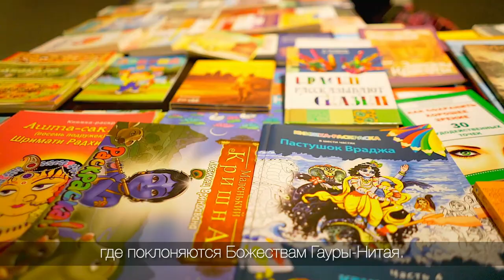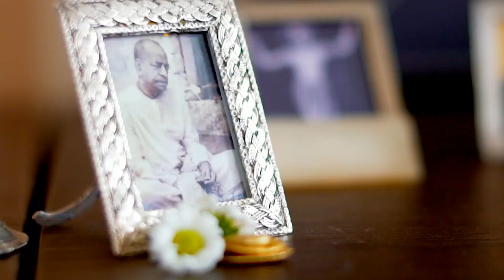Traveling in Россия with Krishna Monk - Yekaterinburg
Yekaterinburg is a city in Russia, east of the Ural Mountains. It’s known for the golden-domed Church on the Blood, built in the early 21st century on the site of the 1918 Romanov executions. The Monument to the Founders stands by the banks of the Iset River. Exhibits at the nearby Sverdlovsk Regional Local Lore Museum include the Hall of the Romanovs, with personal items that belonged to the last royal family.